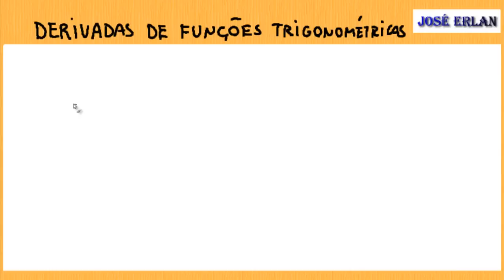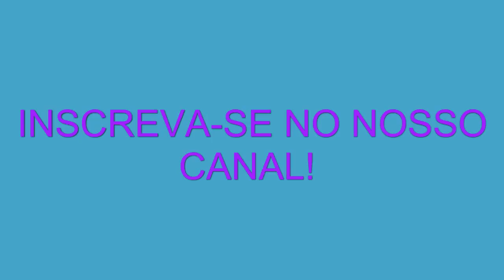Memorizando derivadas de funções trigonométricas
Essa videoaula irá mostrar um macete pra encontrarmos as derivadas das principais funções trigonométricas,